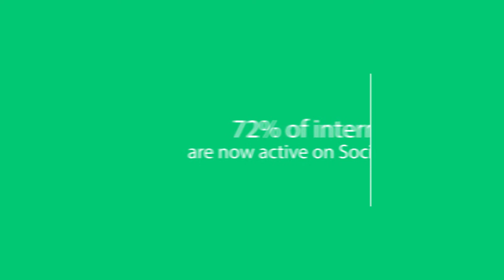MPI Social Media Marketing 2